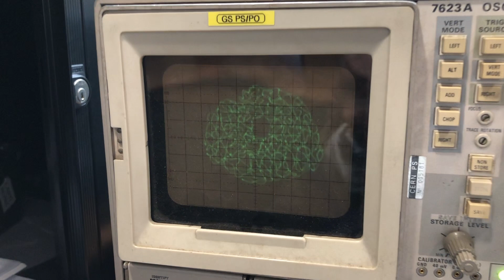Oscilloscope Music | Black Hole from Event Horizon Telescope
Congrats to the Event Horizon Telescope for the first ever picture of a black hole!

Listen to an oscilloscope version of the Muse song "Supermassive Black Hole", where the sound waveforms draw the image of the black hole with real data from the telescope.